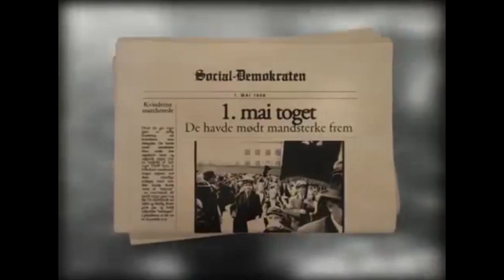Samhold må til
Arbeiderbevegelsens arkiv og bibliotek samler og oppbevarer film med relevans til arbeiderbevegelsen. Vi har i løpet av de siste årene foretatt en kartlegging og innsamling av filmer som befinner seg i de forskjellige LO-forbundene, hos AOF og andre forgreiniger av arbeiderbevegelsen i Norge. Kartleggingen er satt i gang som et resultat av LO-kongressens vedtak fra 2009 om å samle inn og digitalisere historiske arbeiderfilmer for å sikre denne delen av den norske kulturarven for ettertiden. Aktuelle filmer er i denne sammenheng informasjonsfilm, spillefilm, valgfilm, propagandafilm for parti- og fagbevegelse og propagandafilm for arbeideridrett og ungdomsbevegelse, nærmest sagt alle typer levende bilder med en eller annen tilknytning til arbeiderbevegelsen.